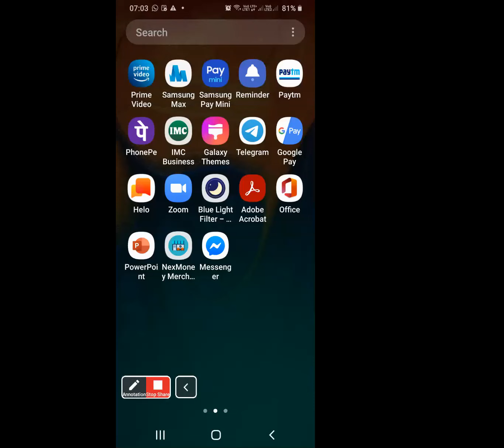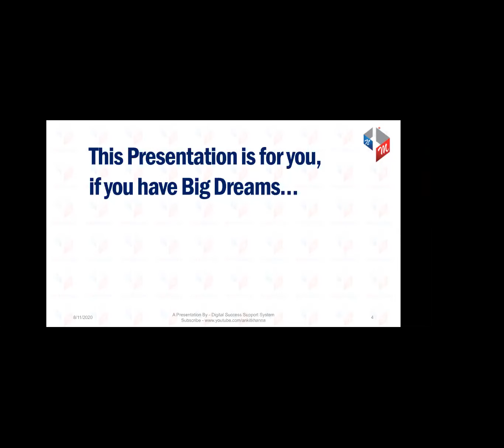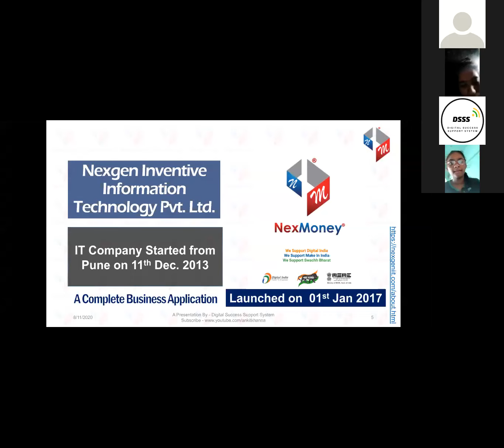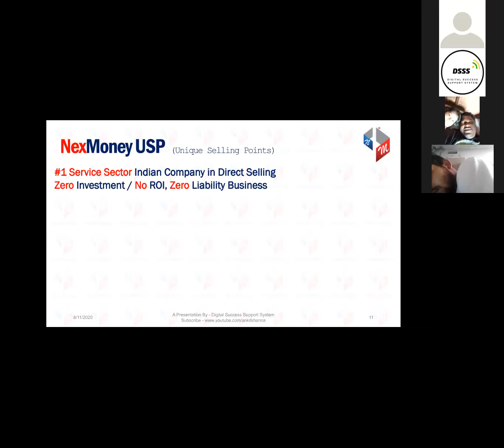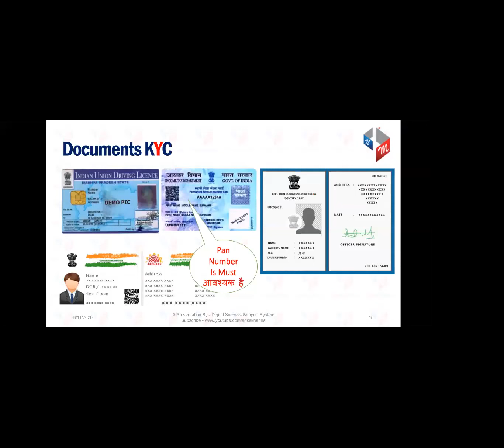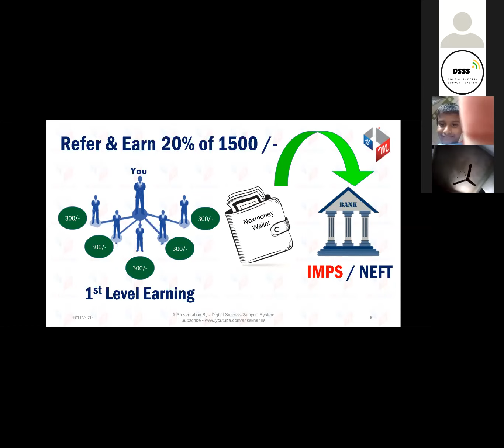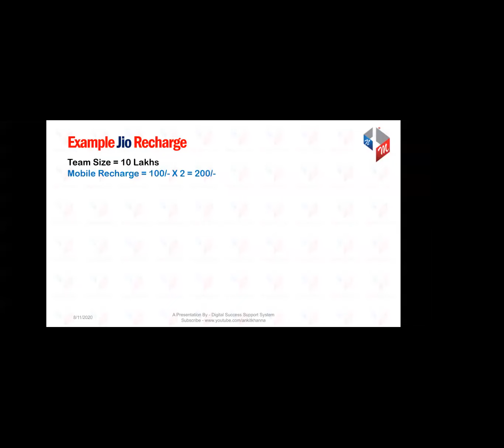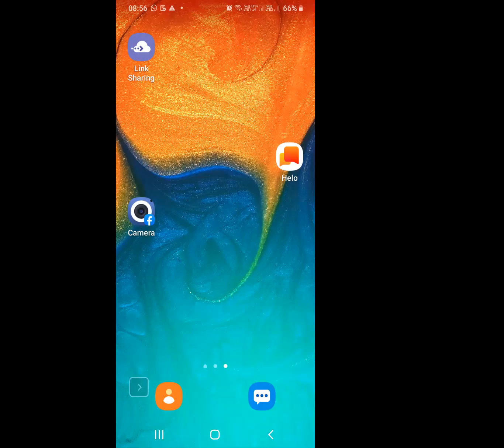NexMoney TELUGU Presentation CONTACT#8099493514/9346152314